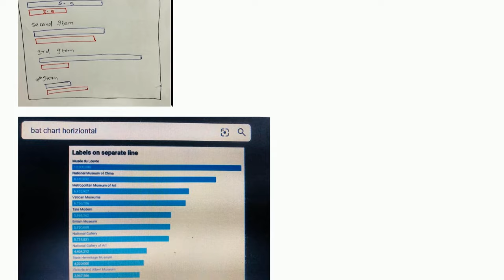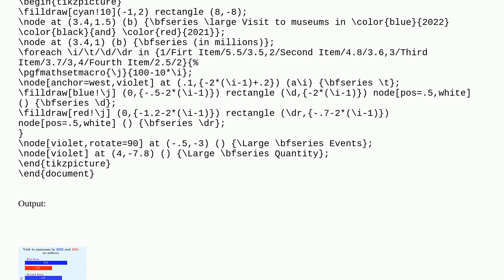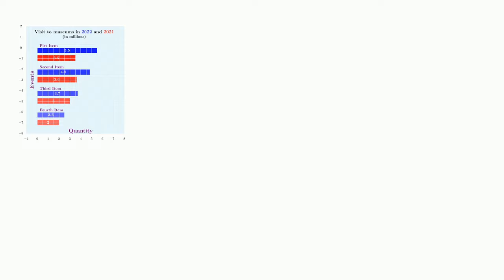label on top of bar . How to draw like this?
A special thanks goes out to the community

  tikz-pgf overleaf